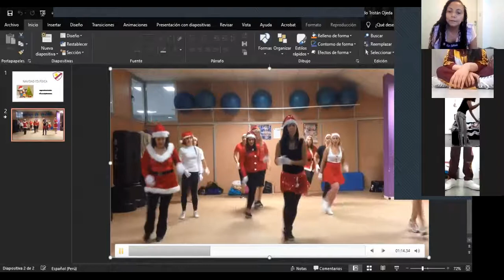BAILE NAVIDEÑO:"FELIZ NAVIDAD"